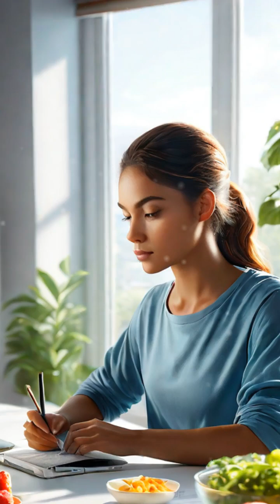What If Food Adapted Instantly to Your Body?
Imagine a world where every meal changes for your body’s needs. Would you eat differently? The future of food could be closer than you think.